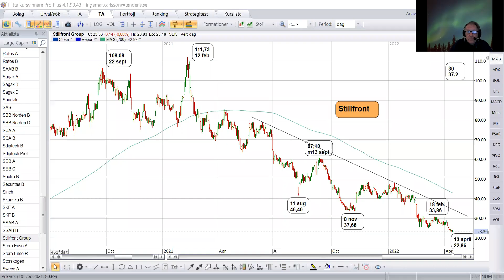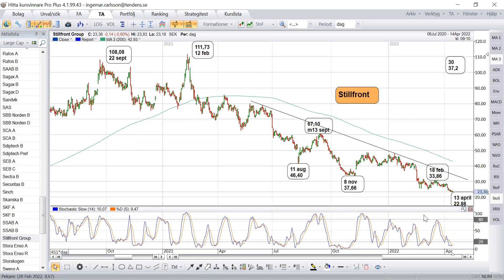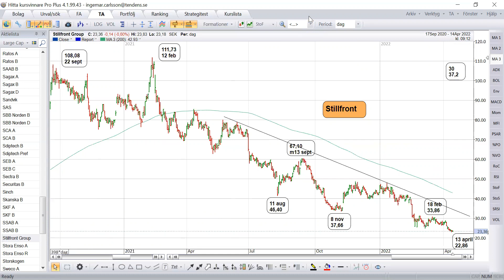Stillfront - Vi följer aktien in mot en viktig lågpunkt under Q2 2022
Stillfront har tappat upp mot 80 procent på 14 månader. Vi söker en bottenformation under andra kvartalet 2022